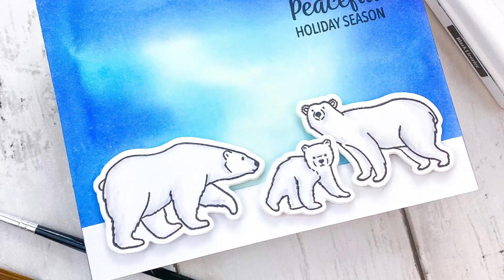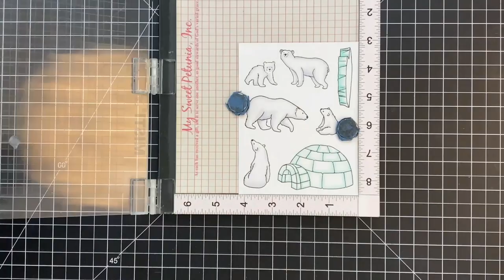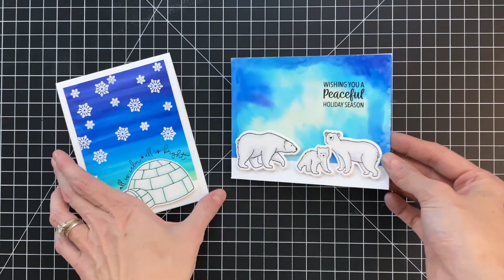The Joy and Wonder Project Kit | Cardmaking Inspiration with Channin Pelletier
The Joy & Wonder Project Kit is the perfect way to get your hands on early products from one of the upcoming August Holiday Collections. This kit comes with an assortment of  ONE Embossing Folder, TWO die sets, TWO Stamp Sets, and a card making project kit to make FOUR cards.

Included in Project Kit:

•   Big Dot Embossing Folder EF-0044
•   Candy Cane Cutie Die Set DI-0552
•   Arctic Wonder Die Set DI-0557
•   Holiday Sentiment Stacks Stamps Set SS-070
•   Arctic Wonder Stamp Set SS-0706
•   Kit Materials to create FOUR Cards

Join designer Channin Pelletier as she shares several stunning projects created using this kit.

 ▬▬▬▬▬   ●   FIND   US   ●   ▬▬▬▬▬